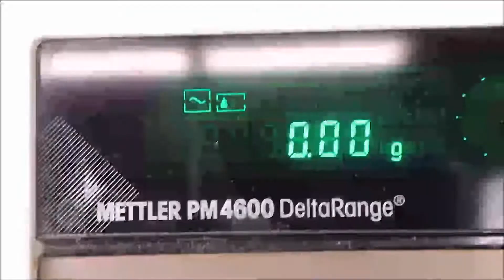Mettler PM4600 DeltaRange Balance for Sale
Mettler PM4600 DeltaRange Balance is available from The Lab World Group.